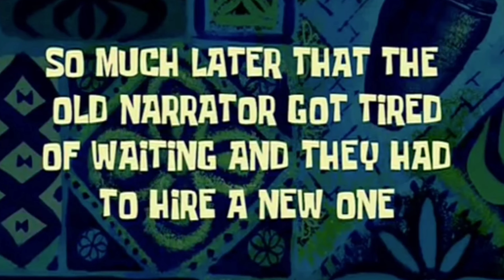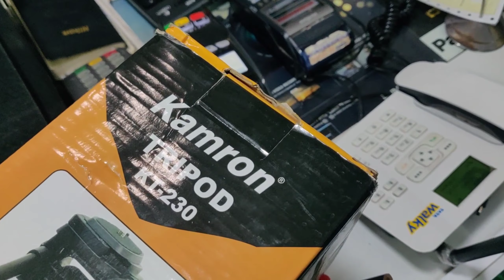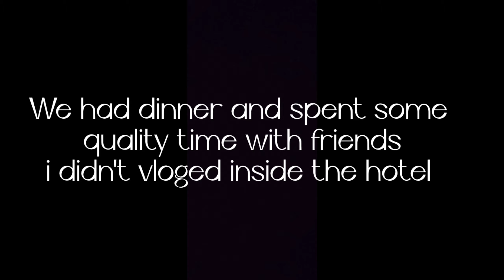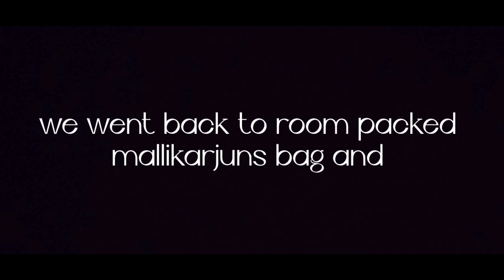Riding in lowest temperature 😱😬 🌡️| His first solo ride ⚡🔥